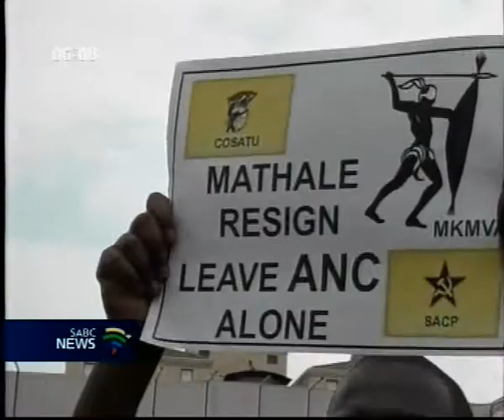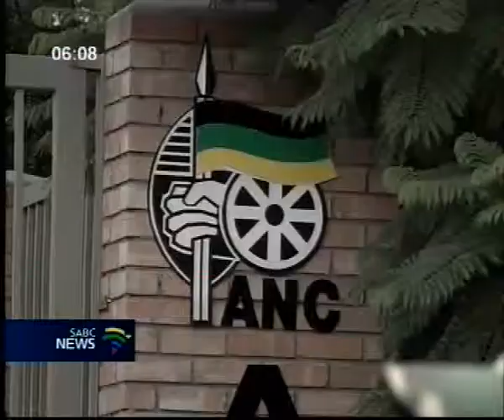Pressure mounts on Mathale to resign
The Democratic Alliance (DA) has joined calls for Limpopo Premier Cassel Mathale to resign. It blames the premier and his cabinet for poor service delivery in the province. Five Limpopo government departments are under administration of national government after exhausting their annual budgets.